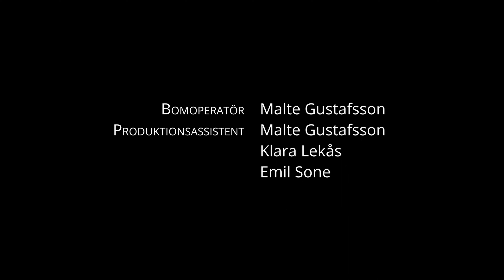Hur Orkan räddade Julen - Avsnitt 7: Plikt